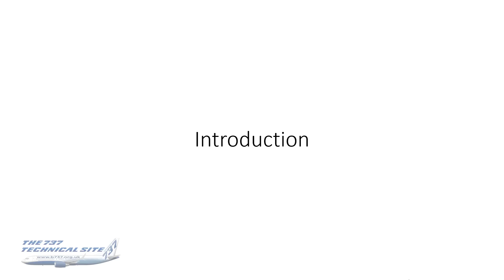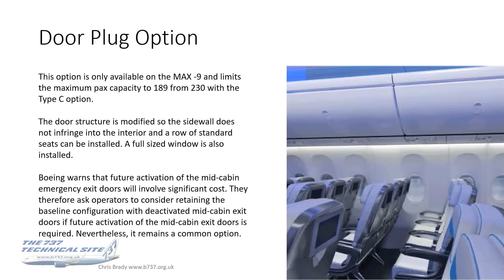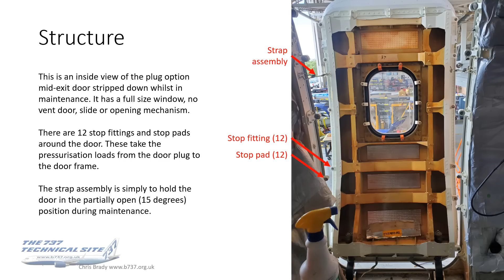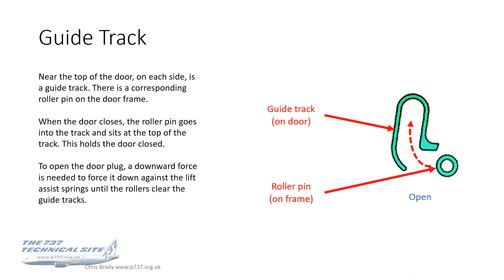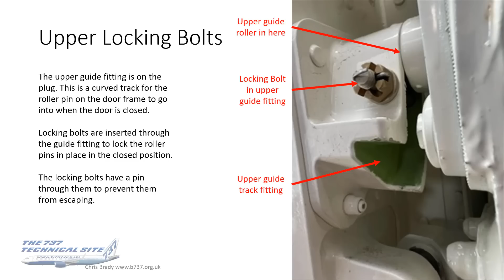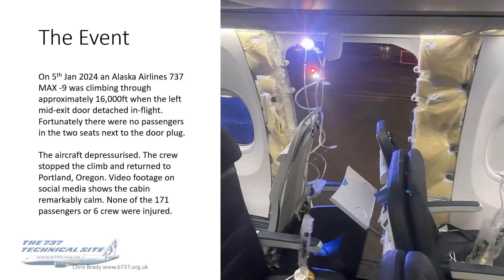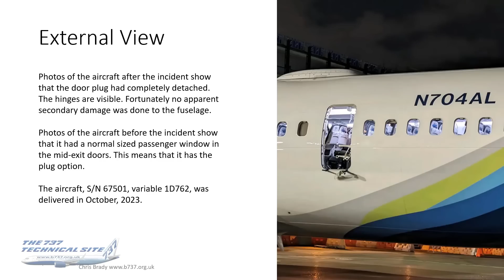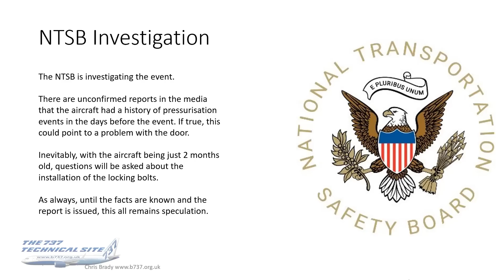737 Mid-Cabin Emergency Exit Doors - Plug Option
This video is a follow up to yesterday’s video on 737 Mid-cabin Emergency Exit Doors. In it I focus on the construction and securing of the plug option.
This is in response to the incident to Alaska Airlines flight AS 1282 whose mid-cabin emergency exit door plug detached in-flight whilst climbing through 16,000ft on 5 Jan 2024. Fortunately, there were no injuries.
*** Errata ***
In this video I state that a downwards force is required to remove the door plug. I based this statement on text in the AMM SDS which I now believe to be incorrect or misleading. It is possible that a very small downwards motion (1-2mm) is first required to be able to free the locking bolts. But the door must be moved upwards by a couple of inches to clear the guide tracks. Apologies for any confusion.

Contents:
0:58 Introduction
1:24 The Plug Option
3:57 Construction
7:26 Securing The Door
11:39 Alaska Airlines 1282
14:38 Fallout